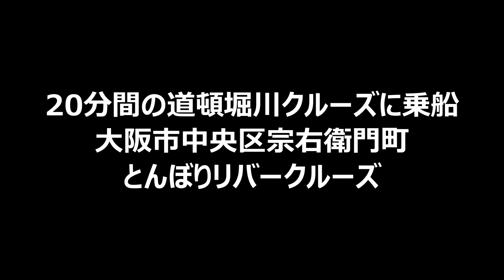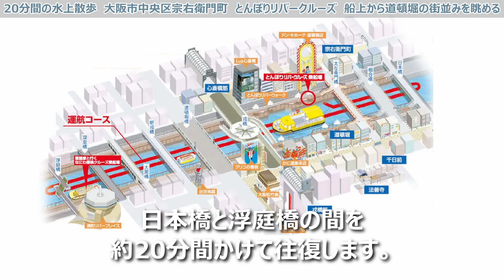【とんぼりリバークルーズ】 大阪市中央区宗右衛門町 20分間の水上散歩 船上から道頓堀の街並みを眺める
道頓堀川の水上散歩を楽しめる「とんぼりリバークルーズ」に乗船しました。

とんぼりリバークルーズは、道頓堀川を20分かけて往復するクルーズ船です。
道頓堀のドン・キホーテ裏にある太左衛門橋船着場を出発して、日本橋と浮庭橋の間を往復します。
道頓堀川の両側に立ち並ぶ大阪らしい景観を水上からのんびり楽しむことができます。

乗船料金は大人￥1,000円ということで、アトラクションと考えればリーズナブルだと思うので、大阪観光で道頓堀に行った際には是非体験されてみることをオススメします。

乗船時間  約20分
乗船料金  大人￥1,000円 こども￥400円
運航スケジュール  13時から21時（30分間隔で運行）特定日または土日祝日で変更あり

■ 関連情報
とんぼりリバークルーズ - Google マップ
大阪府大阪市中央区道頓堀1

■ 動画の編集に使用したソフトウェア
DaVinci Resolve